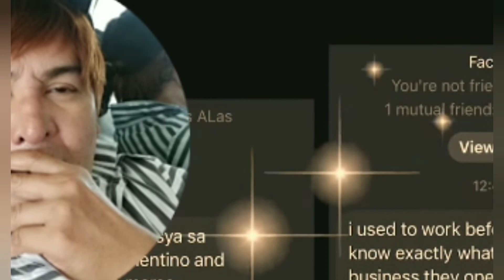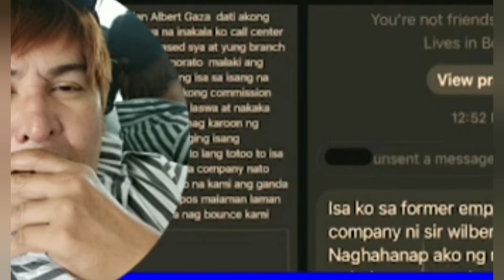manager ni harlen budol at madam inutz leader nang scammer syndicate?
alamin Ang buong katotohanan sa ating pag oosisa, gaano katotoo, shocking revealation!!?? Kay Wilbert tolintino?